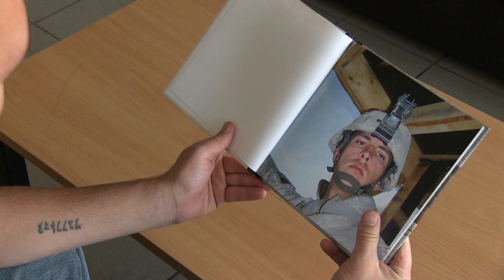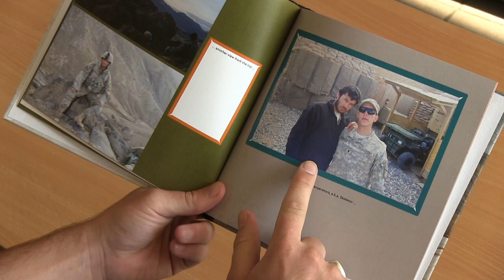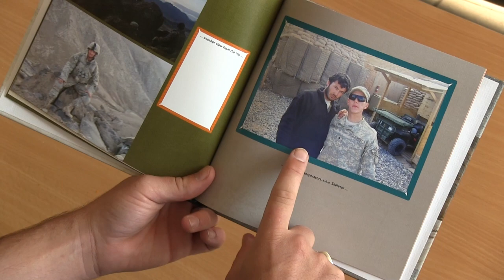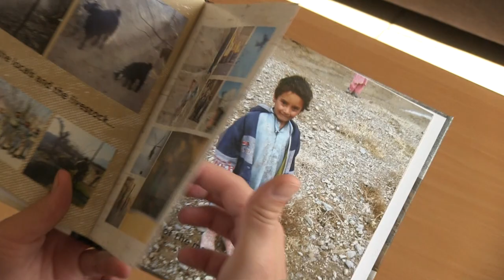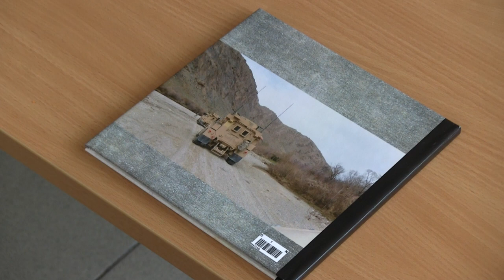Photographs of War by Steven London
This is a short documentary made by Trayan Kostashki and Florina Ivanova for the 48-hour documentary challenge at the American University in Bulgaria